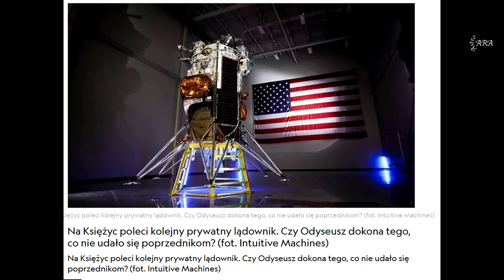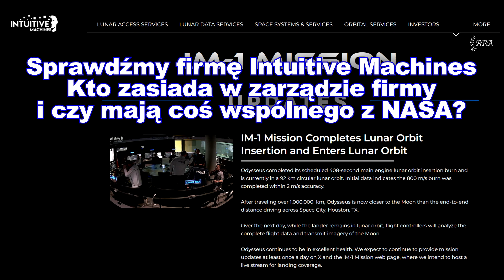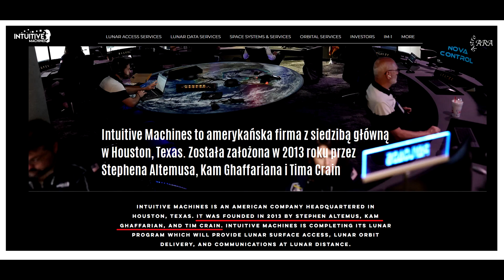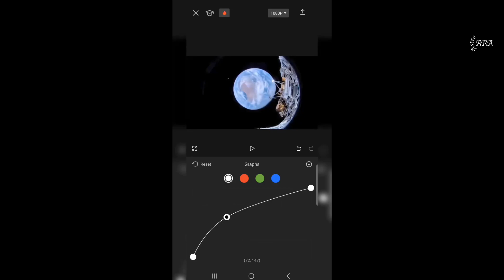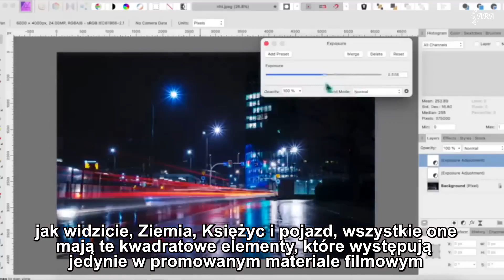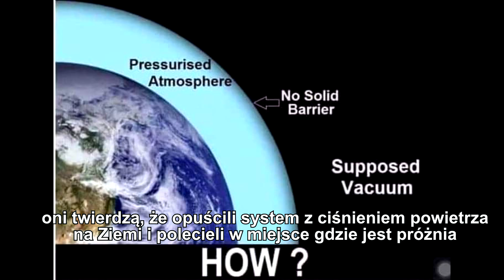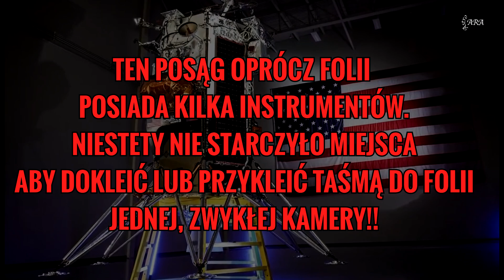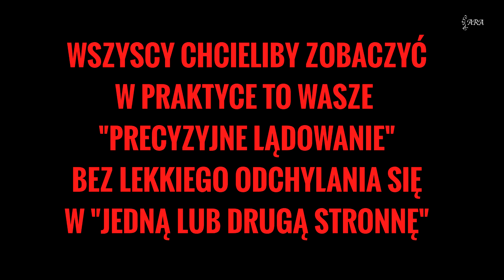Odyseusz - Lądowanie na Księżycu Intuitive Machines 2024